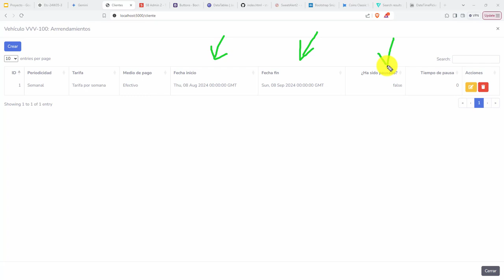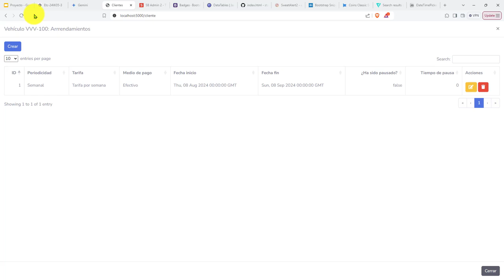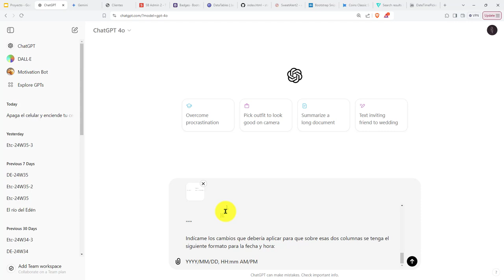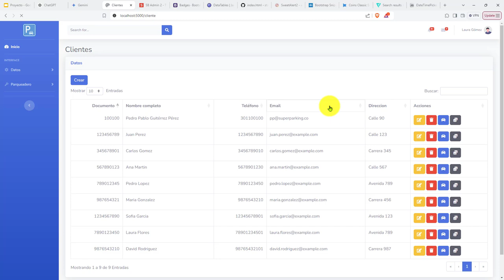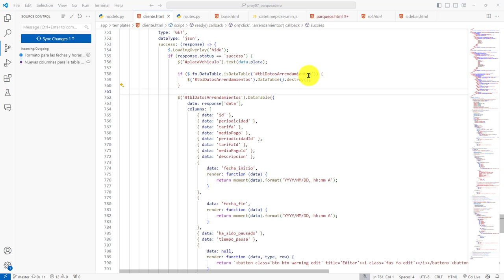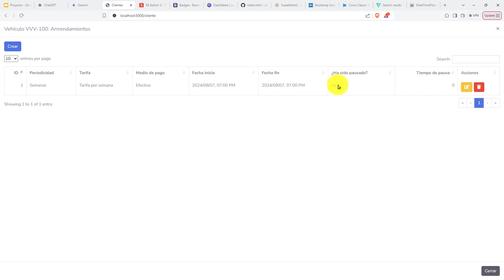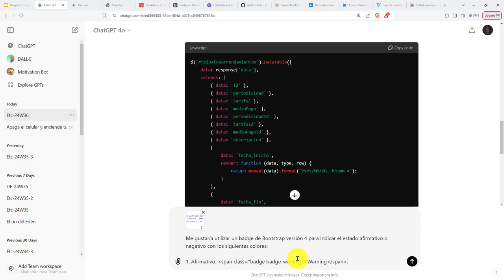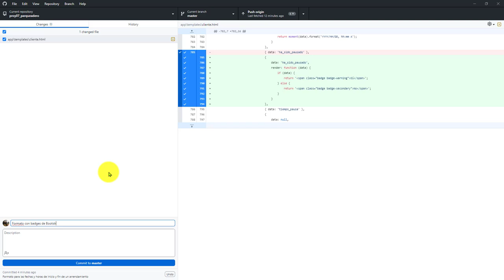432: ROYECTO 7 Formato de Fecha y Hora con la Librería Moment.JS, Uso de Badges de Bootstrap V4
432: ROYECTO 7 Formato de Fecha y Hora con la Librería Moment.JS, Uso de Badges de Bootstrap V4.